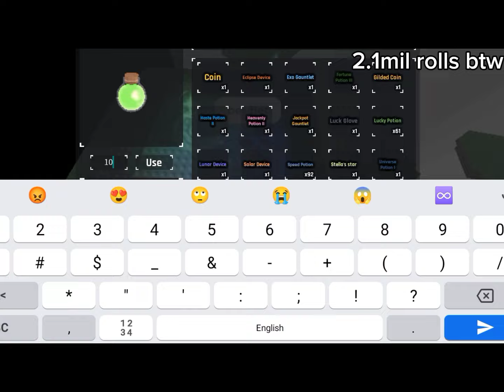unluckiest sol's rng player uses heavenly 2 potion